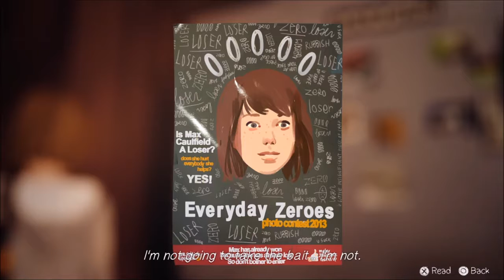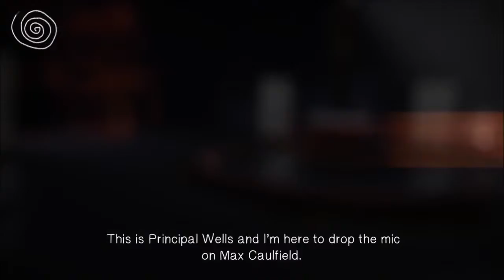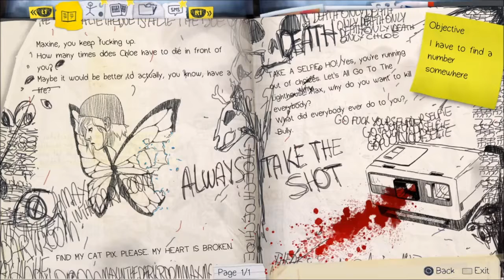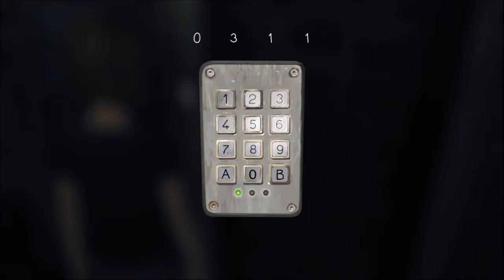Let's Play Life is Strange - Part #021